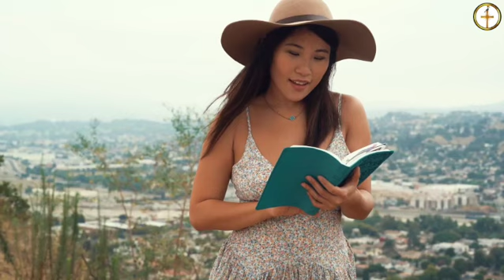Dawthniang Kan hngak ko || Lai love song || Zunhla || The Chin Light